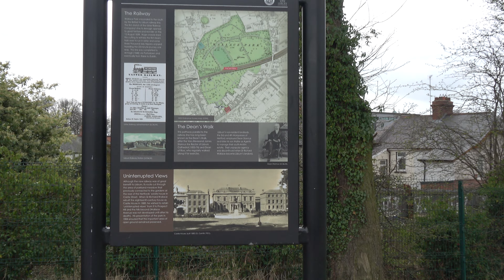Sony FDR-AX53 -- Wallace Park Lisburn in 4K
Filmed with Sony FDR-AX53 and Rode Videomic Pro Rycote